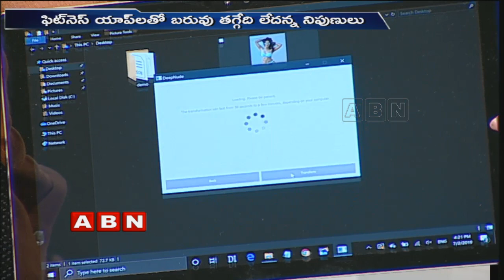Special Discussion on Android Apps Usage | Part 1| ABN Telugu